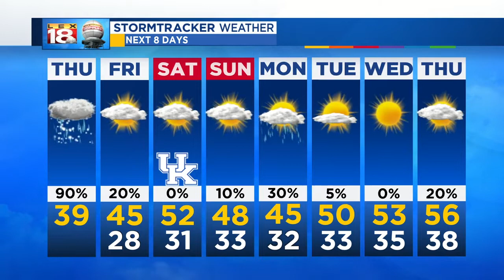Noon Weather - November 15, 2018